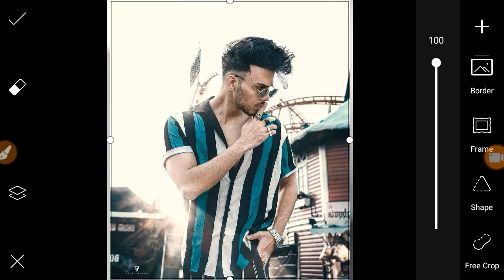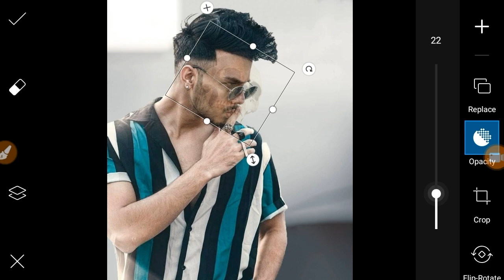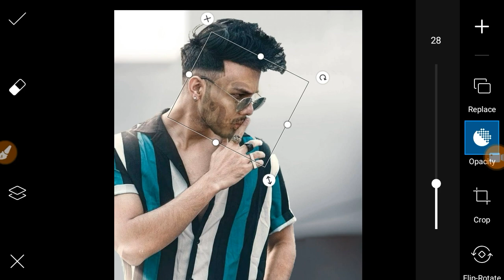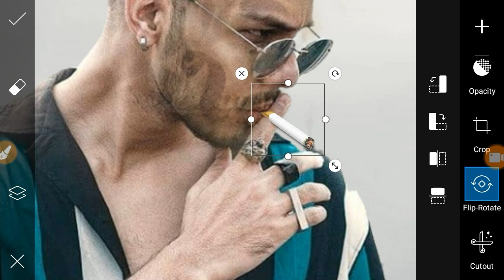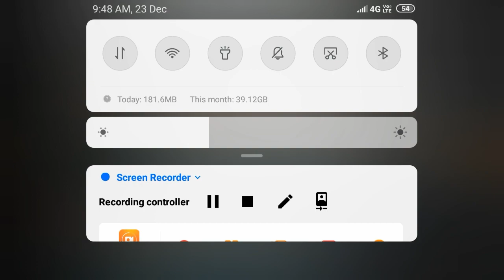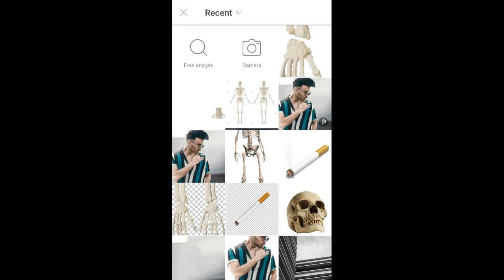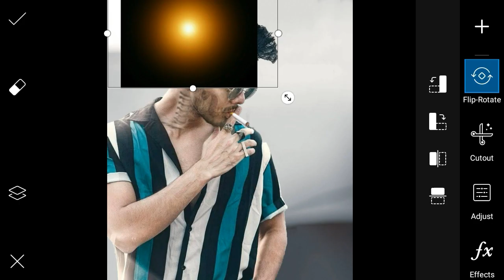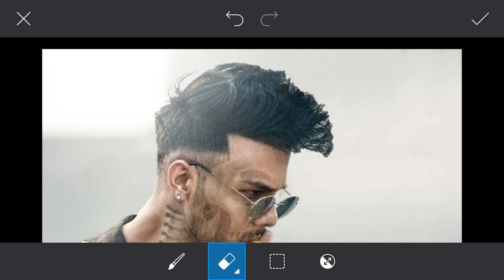Vijay Mahar smoking life photo editing concept tutorial | Vijay Mahar New photo editing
How made photo editing in trending no1-

t0...

(Topic cover)
Vijay Mahar smoking life photo editing
Vijay Mahar picsart smoking life concept tutorial
Vijay Mahar smoking Life Vijay Mahar smoking photo editing
Vijay Mahar picsart photo editing
Vijay Mahar fadding photo editing
Vijay Mahar New manipulation
Vijay Mahar New PicsArt photo editing
Vijay Mahar fadding iPhone photo editing